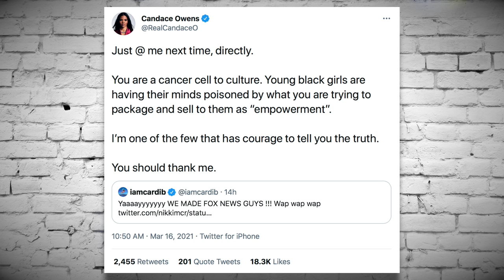Cardi B Gets Fox News to Flip-Flop on Cancel Culture